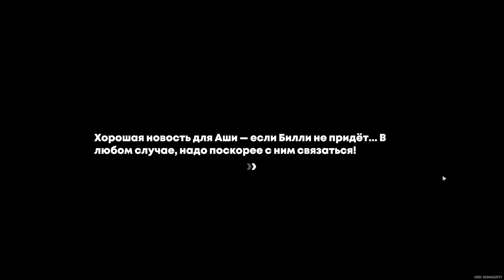Zenless Zone Zero событие Командная работа